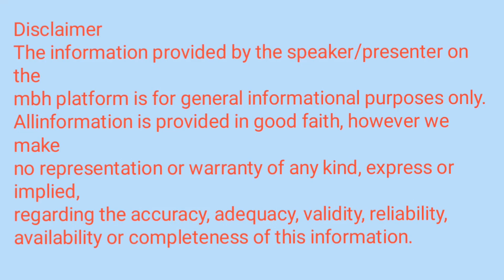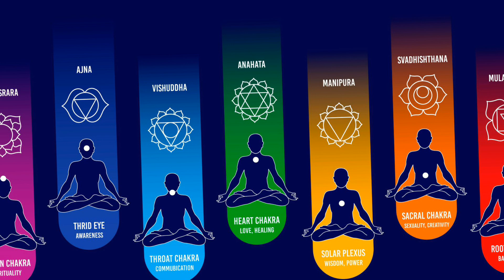कुंडलिनी जागरण होने के दौरन शरीर में उठने वाले दर्द का उपाय??pain in kundalini awakening????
dhyan me dard kyu hota hai
dhyan me man kaise lagaye
dhyan kese kare
dhyan
dhyan me hone wale anubhav
dhyan me jhatke lagna
guided meditation in hindi
how to do meditation in hindi
meditation in hindi for beginners
dhyan kis par lagaye
dhyan me kaise jaye
meditation kaise kare
meditation
ध्यान में दर्द
dhyan me jhatke lagna osho
dhyan me pair सुन्न hona
dhyan me man ko kaise control kare osho
kaise lagaye dhyan m man
ध्यान मे सिर दर्द या पैर दर्द हो तो ये करे
dhyan me man nahi lagta
dhyan kyon karna chahie.
dhyan me kaise baithe
Clips: shutterstock
Clips: pixabay
dhyan kese kare
dhyan
meditation kaise kare
meditation
ध्यान में दर्द
aatma se parmatma ka safar